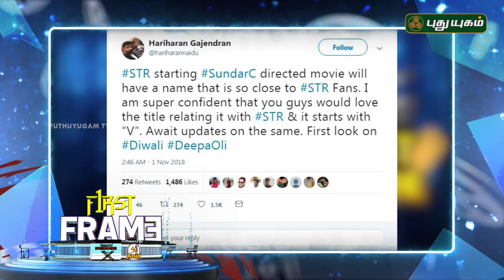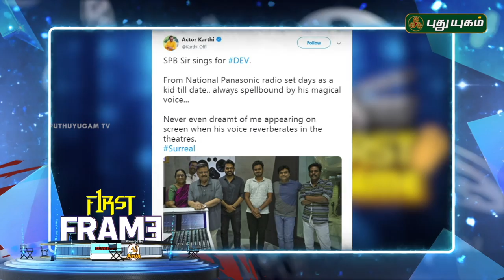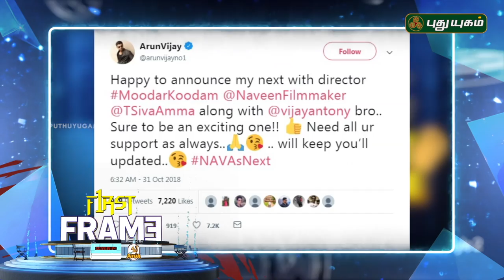Latest கோலிவுட் சினிமா செய்திகள் | First Frame | 03/11/2018